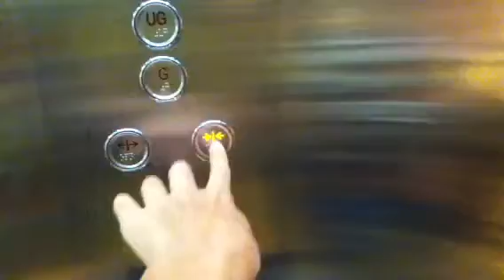Sigma Traction Glass Elevators at Mall Taman Anggrek, Jakarta